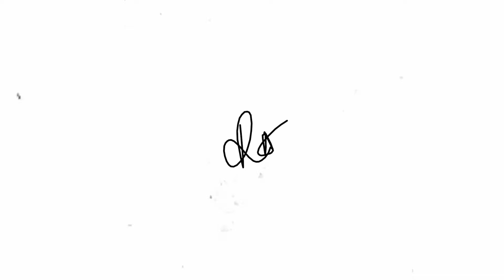5 Ways To Earn Money From Instagram🚀